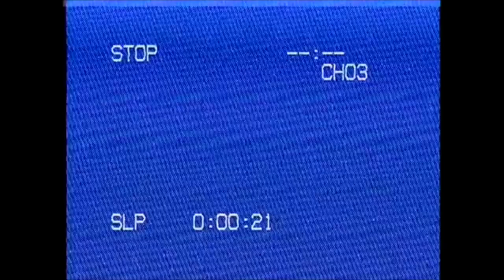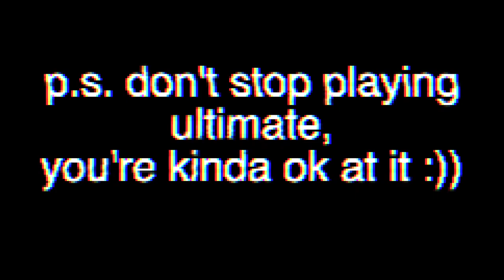To Jäger, from Team Surrey Ultimate.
Sam Fowler, known formerly as Jäger has been apart of TSU from 2010 and has seen the club through several generations. He's witnessed the club grow in size, improve and dominate leading to a very successful 2019 Season. We're so incredibly sad to be losing one of the greatest members of the club. We've created a small tribute for him as a leaving gift.